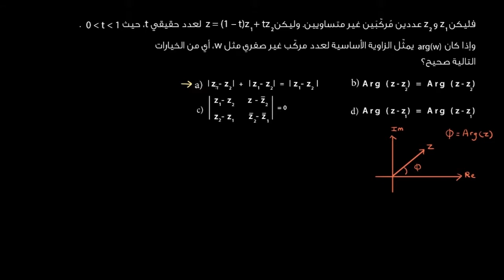تمرين على الأعداد المركبة (1/3) | الرياضيات